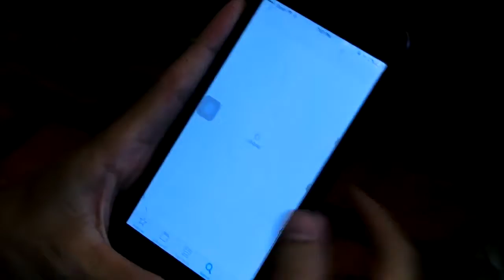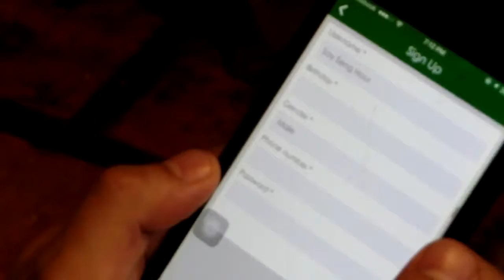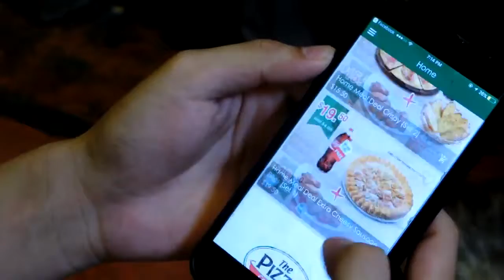Soy Senghour Pizzaចាក់ទឹកដូង ft AHH MIKEE